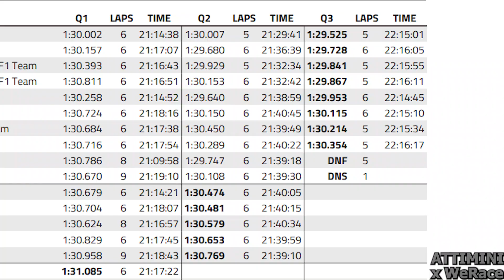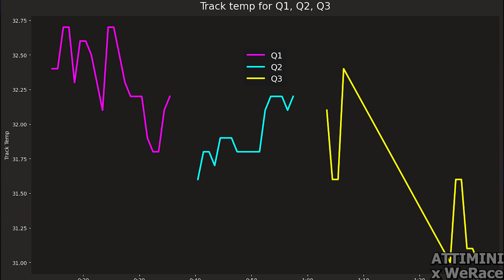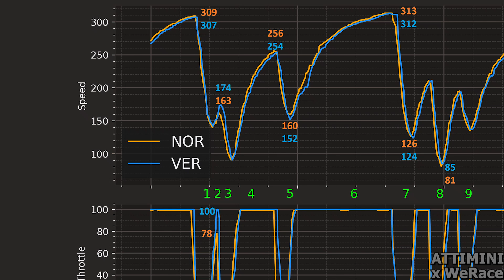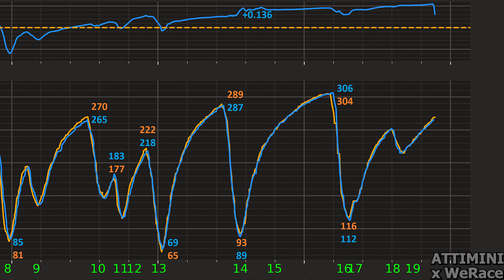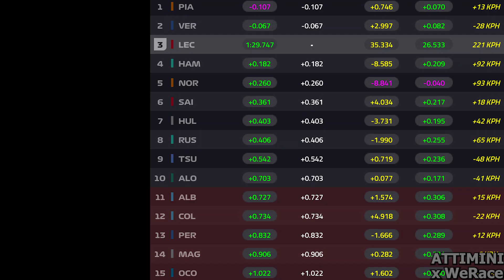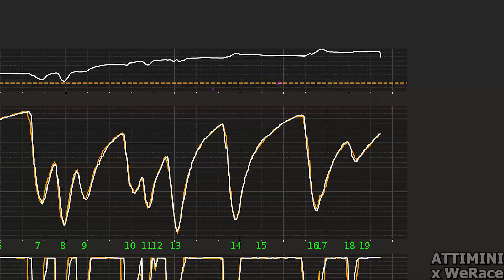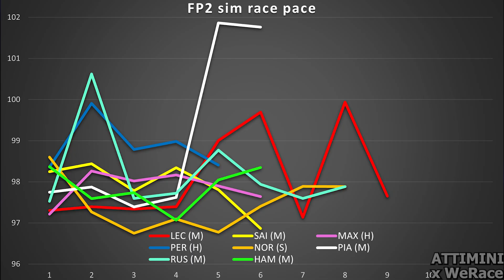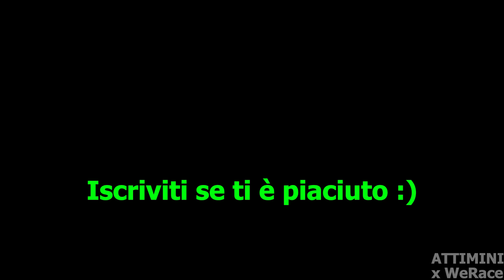TUTTO A PUTT***! ANALISI ERRORI, PASSI GARA, TELEMETRIA VERSTAPPEN VS NORRIS: SFIDA TOTALE!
Video analisi delle qualifiche di SingaporeGP di